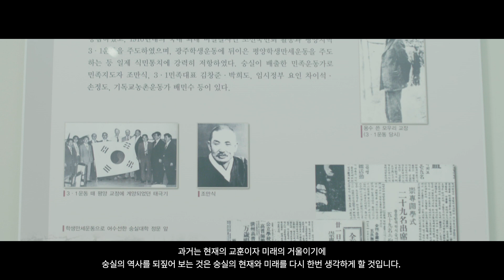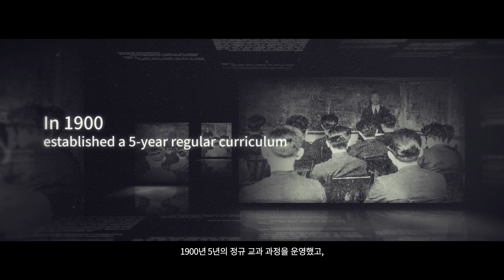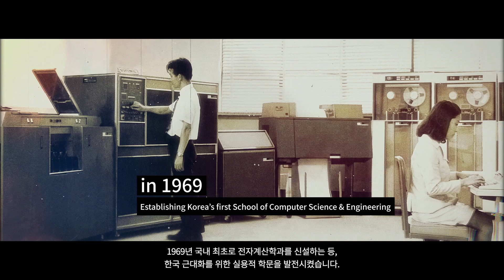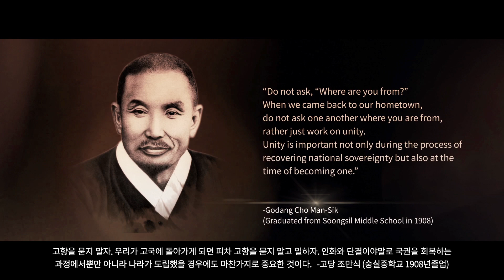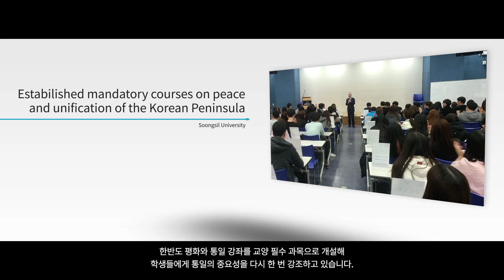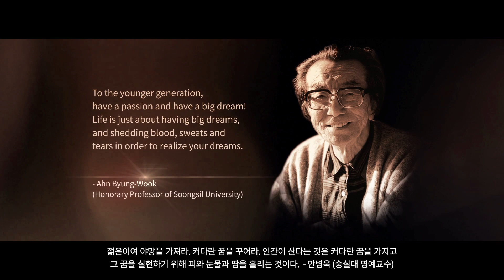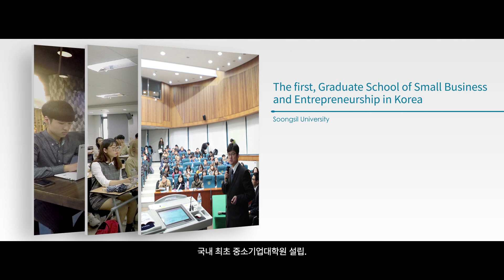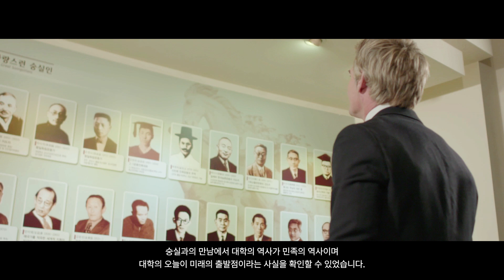History of Soongsil University(Eng ver.)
Soongsil has always been the ‘mover’ at the forefront of generations.

Challenge to overcome limitations, courage not to fear failure.

All of this accomplished the first history of worship.

The university, constantly implementing the founding philosophy for 120 years, “truth and service”.